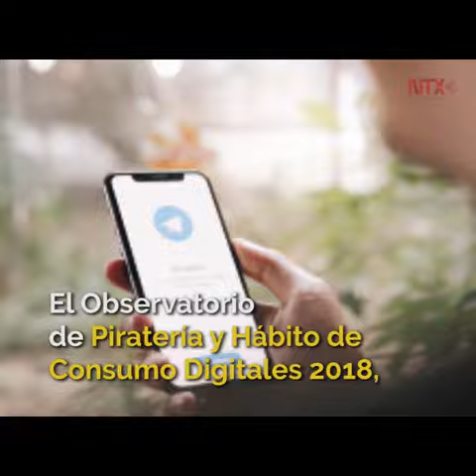Aumenta la piratería de libros durante confinamiento